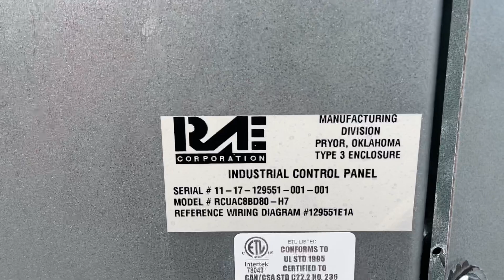Genemco- RAE Corporation RCUAC8BD80-H7 Air Cooled Condenser (50 TR)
Join the Genemco community and elevate your business with top-tier industrial equipment. Your success is our priority, and we can't wait to serve you. Start browsing today and experience the Genemco difference! 💼🔧🌟 Stock No: ISO01